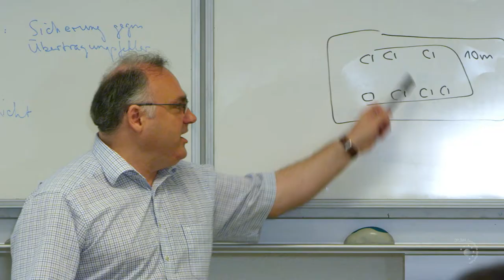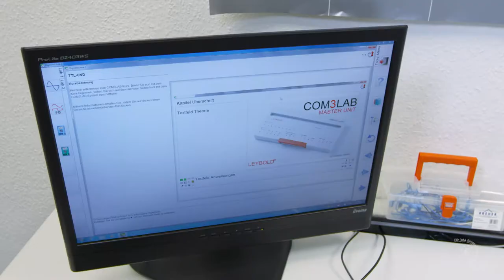Studium der Mechatronik (B.Eng.) in Bad Sooden-Allendorf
Mechatronik verbindet Maschinenbau, Elektrotechnik und Informatik miteinander, um Maschinen durch elektronische Komponenten und Software steuern zu können. Beispielsweise wird die Mechatronik in der Automobilbranche benötigt, da sie bei der Steuerung von Fahrzeugtechnik und Antrieb eine führende Rolle spielt. Erwerben Sie in nur 6 Semestern Regelstudienzeit den Bachelor of Engineering in einem Fachbereich der Zukunft!